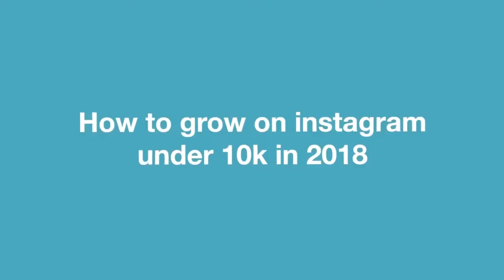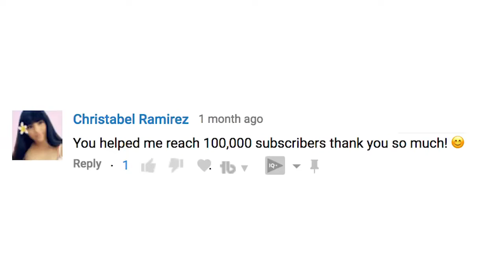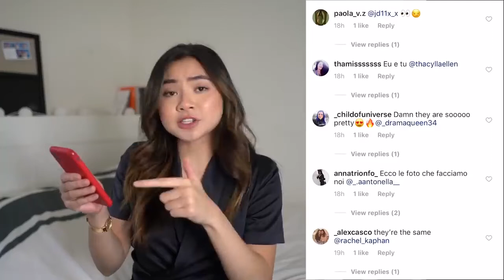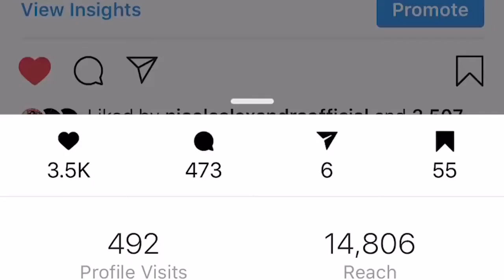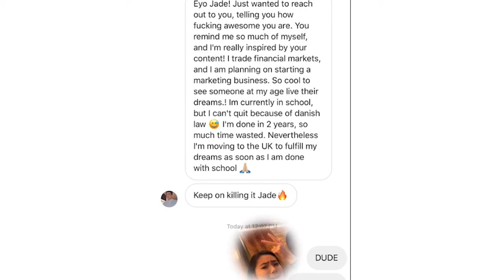How to get free Instagram followers in 2019 | How to grow your Instagram in 2019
Apple Technics
Appletechnics

👉how to get Instagram followers for free
👉how to get thousand followers on Instagram
👉how to get many followers on Instagram
👉Instagram get free followers
👉gain free followers
👉quickest way to increase Instagram followers
👉best way to increase Instagram followers
👉best way to increase followers
👉best way to gain followers
👉best way to get followers
👉how to get millions of Instagram followers
👉how to get ig followers
👉easy way to get ig followers
👉how to get 1000 Instagram followers
👉how to get 1000 followers for free
How to grow your Instagram in 2019
How to grow your Instagram in 2020
How to grow your Instagram
How to get 1k followers
Instatime
Free insta followers
Free Instagram followers
1k followers
10k followers
instagram followers app, instagram, free instagram followers, how to get more followers on instagram
social fly app,weekend trick instagram followers,instagram followers hindi, free Instagram followers and likes